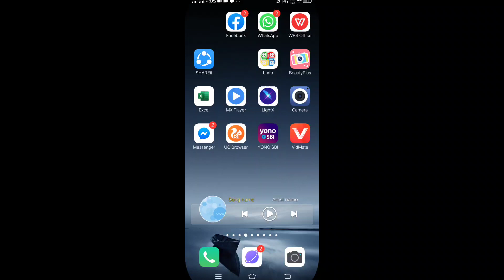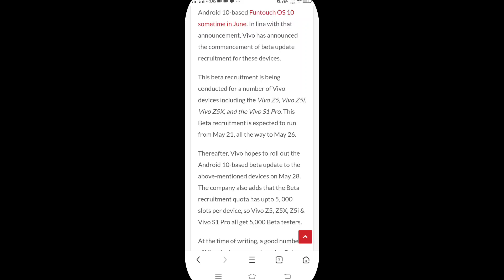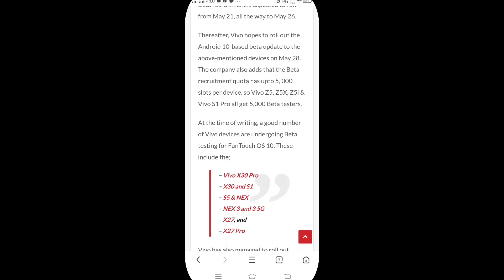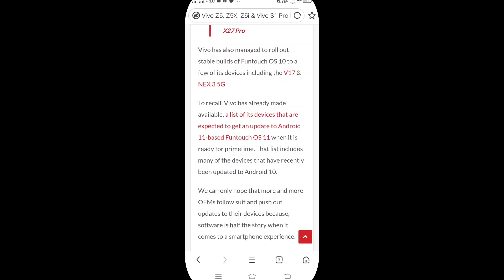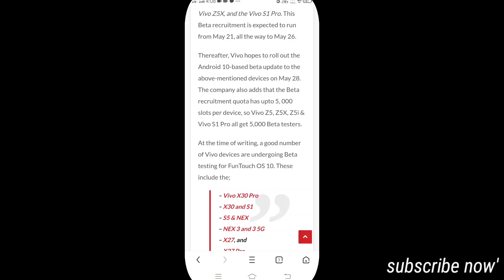Vivo S1, Vivo Z5,Z5x,z5xi, Android 10 (fun touch os 10) New system update.Android 10 Fun Touch OS 10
Referennce of tags,;  Android 10 update funtouch OS 10,

Cheak out my other video link।

(1.)Vivo S1 pro system update video link

(2.) Vivo V15 Fun Touch OS rolling out new version video link.

(3.)Vivo Y91 system update video link.

(4.)vivo Y71 i new system update.